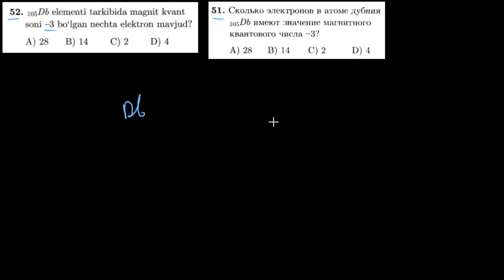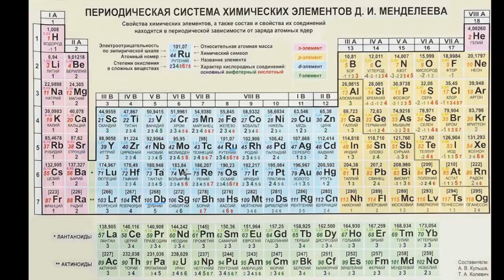52-test davriy qonun va davriy sistema. Тест 51 периодический закон и периодическая система.